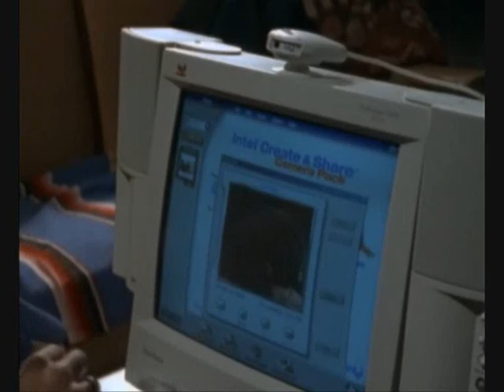Pacific Blue-S4E20-Trust-Part 2/5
One of Cory's old friends gets murdered when she returns to Santa Monica